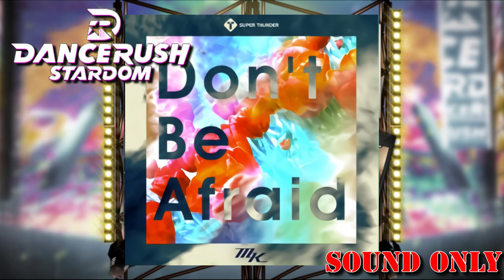【DRS】Don't Be Afraid【SOUND ONLY】